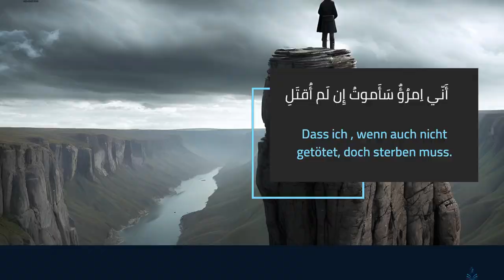Antara Ibn Shaddad und die Kunst, die Furcht zu besiegen